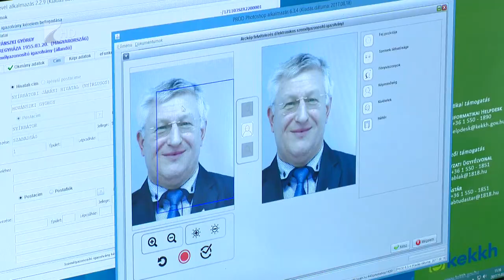Újabb kormányablak nyílt - Kölcsey Tv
Huszonkettőre bővült a Szabolcs-Szatmár-Bereg megyében működő kormányablakok száma, péntektől már Nyírlugoson is várják az ügyfeleket. A Nyírbátori Járásban ez már a harmadik kormányablak, ahol az állampolgárok mintegy 1500 ügytípust intézhetnek.  Pest megyét leszámítva Szabolcsban működik a legtöbb kormányablak, a jelenlegi 22 ponton kívül még Kemecsén, illetve a nyíregyházi Vasútállomáson nyílik meg újabb a közeljövőben.